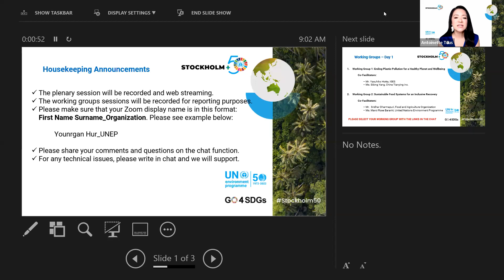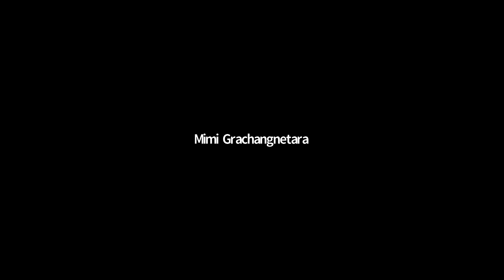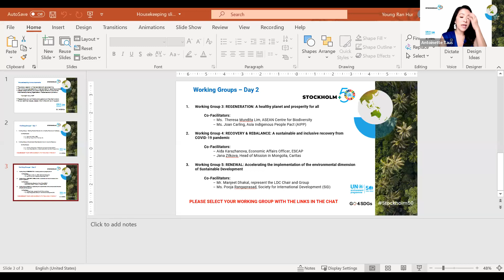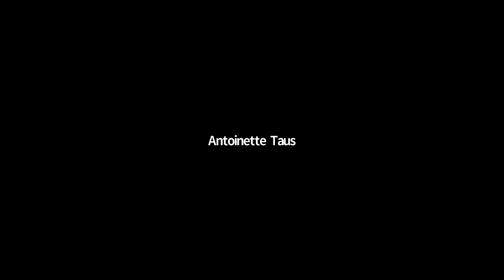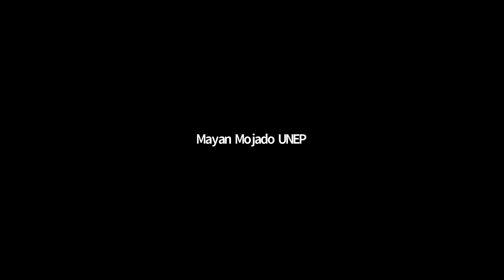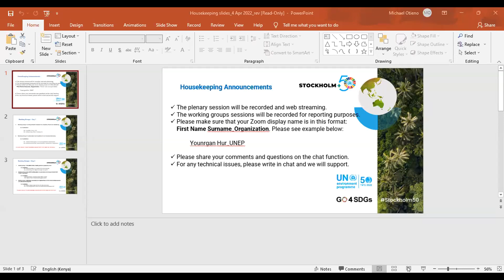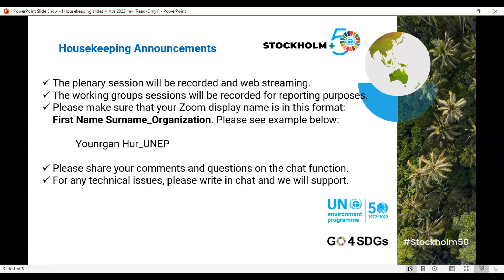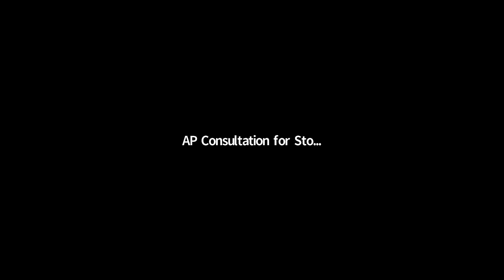Asia and the Pacific Regional Multi-Stakeholder Consultation for Stockholm+50 (Day 2/2)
4-5 April 2022, 09:00-11:30 (UTC+7, Bangkok)

Format: Virtual | Zoom

Language: English

The objective of the Asia and the Pacific Regional Multi-Stakeholder Consultation for Stockholm+50 is to give voice to and facilitate the engagement of as many stakeholders as possible and to ensure a bottom-up mapping of key initiatives and actions needed to accelerate the implementation of the 2030 Agenda for Sustainable Development.

The regional consultation is open to all government and non-government representatives, including those that are not accredited to UNEP, to share their actions towards a healthy planet and a sustainable recovery, and bring to the table their commitments and pledges for action and implementation.